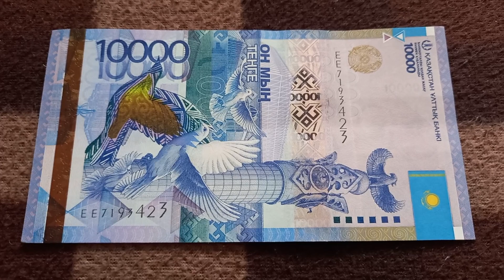БАНКНОТА 10 000 ТЕНГЕ № серии ЕЕ7193423 на байковой поверхности 22-ого Апреля - ДЕНЕЖНЫЙ ПОТОК